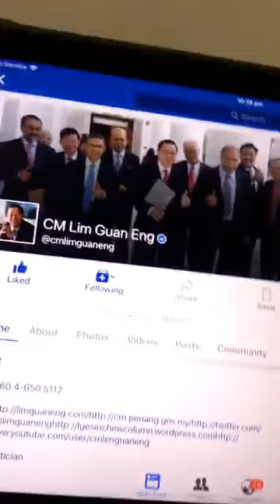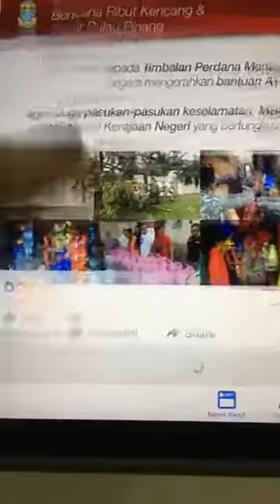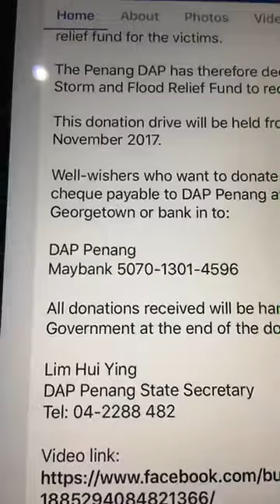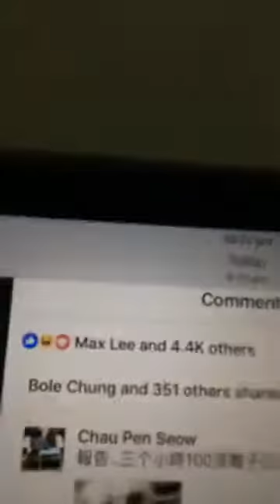槟城水灾！呼吁大家慷慨解囊，但大家也要提防骗局！（请大家把这个信息传出去，让大家提防不法分子趁这机会骗钱！）